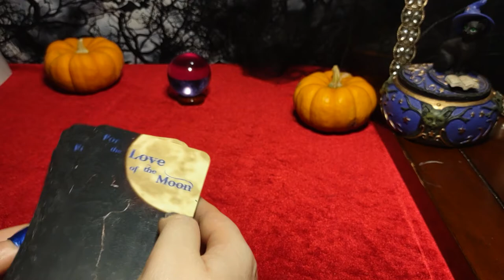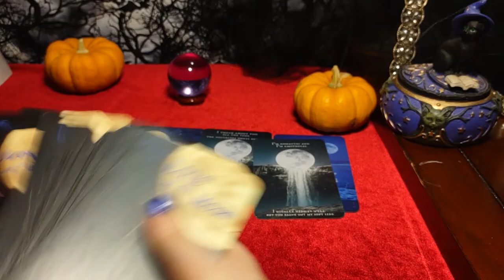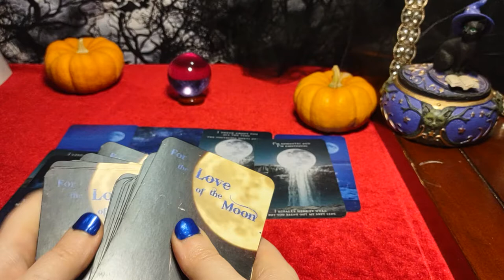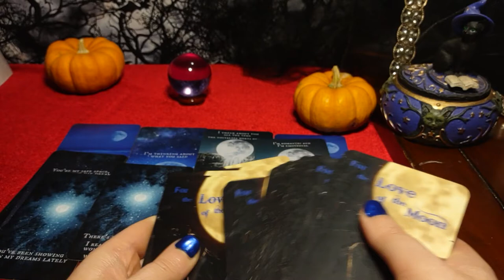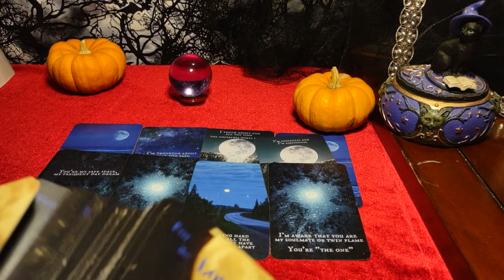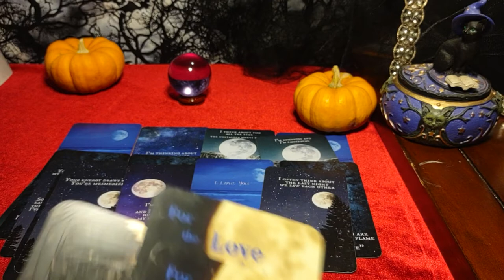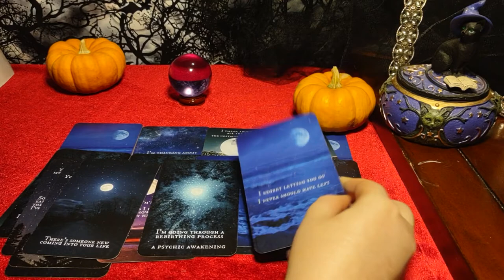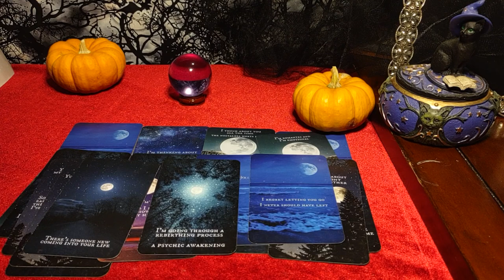VIRGO - Dreams/Psychic visions of MARRIAGE - Having epiphanies but they don't want to scare you away